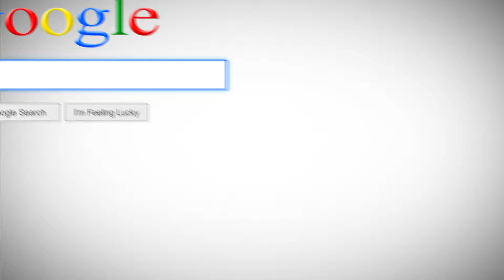Disney On Ice teaser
Created by:  Luis Gutierrez